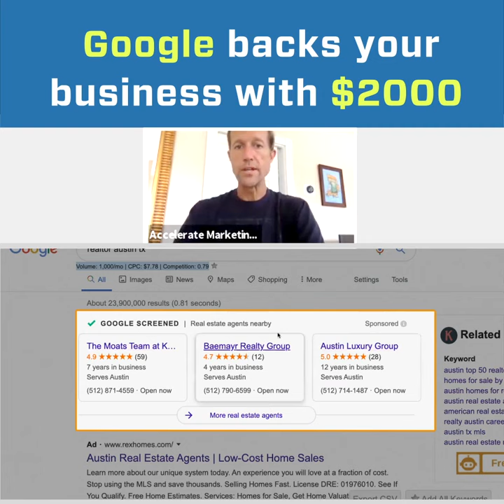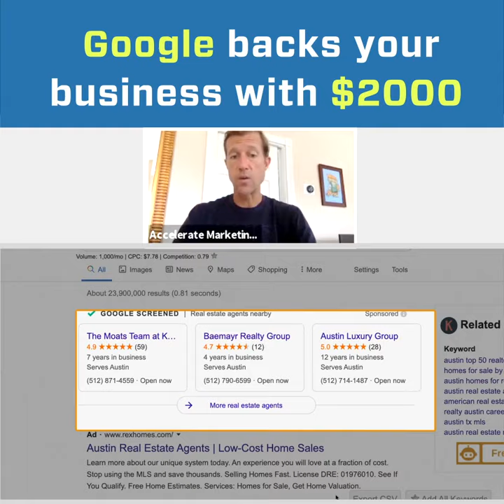Google Guaranteed Benefits: $2,000 of Google Support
The Google Guaranteed program was designed to increase customer confidence in from Google Ads. Businesses that have been certified by Google Guaranteed Services will have a green and white check mark displayed next to their ads in search results.